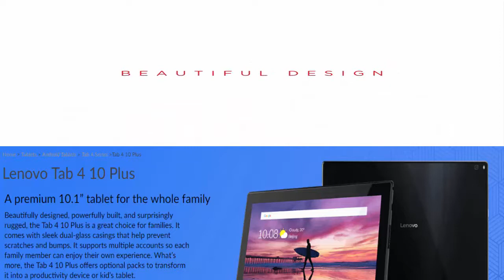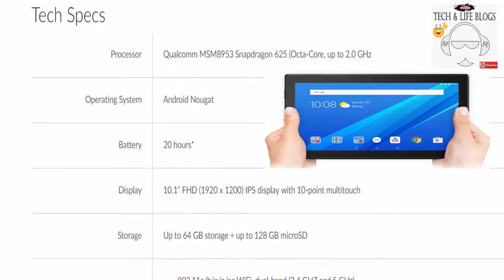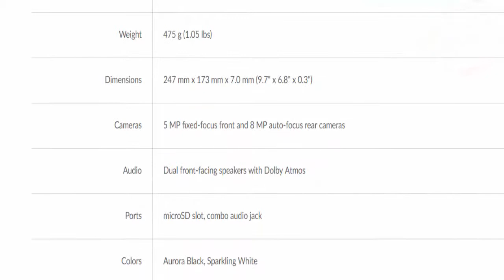Lenovo Tab 4 10 Plus | Product Tour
Lenovo Tab 4 10 Plus - a premium 10.1” tablet for the whole family. Beautifully designed, powerfully built, and surprisingly rugged, the Tab 4 10 Plus is a great choice for families. It comes with sleek dual-glass casings that help prevent scratches and bumps. It supports multiple accounts so each family member can enjoy their own experience. What’s more, the Tab 4 10 Plus offers optional packs to transform it into a productivity device or kid’s tablet.

Lenovo Tab 4 10 Plus Product Tour, Review, Full Specs,

Lenovo Tab 4  10 Plus Display, (10.1" FHD (1920 x 1200) IPS display with 10-point multitouch)
Processor: Octa-Core, up to 2.0 GHz
Operating System: Android Nougat
Storage: Up to 64 GB storage + up to 128 GB microSD
Battery: 20 hours*
Note: (*Battery life is an estimated maximum. Actual battery life may vary based on many factors.)

We are here for you M-R TECH Your TECH needs.